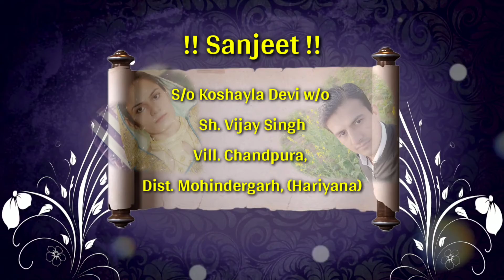Wedding Invitation of Jitin weds Sanjeet || February 16 th 2020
Veera music Collection Isharmand
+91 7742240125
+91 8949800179